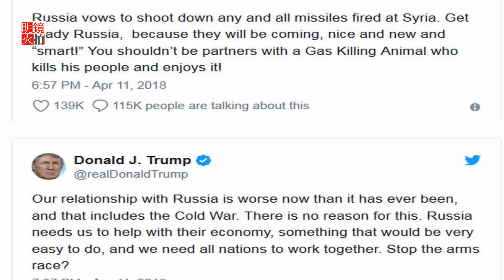常幫川普推特發文，傳白宮社群媒體主任考慮離職（《新聞時時報》2018年6月21日）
川普執政團隊再爆出離職潮。繼日前傳出白宮正副發言人可能辭職，現在就連為川普推特操刀的白宮社群媒體主任史卡比諾，也被媒體爆料正在考慮是否離開白宮。這一連串的離職傳聞，也重創川普的新聞公關團隊。